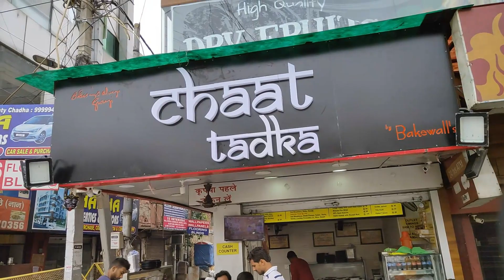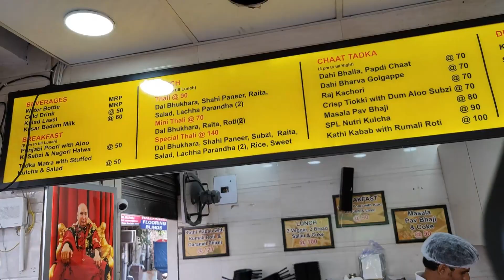Unlimited Golgappe In Rs 30 | Pani Puri Eating Competition| Chaat Tadka | Tilak Nagar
FREE   FREE  FREE  FREE  FREE  FREE  FREE  FREE  FREE UNLIMITED GOLGAPPE KHAO JITNE MARZI  SIRF OR SIRF 30 RUPE MEIN :)

SHOP ADDRESS :-
Chat Tadka,
Outside Gate No 4, Tilak Nagar Metro Station, Jail Road, New Delhi 110018

HA TOH KAISE HAI MERE PYARE PYARE VIEWERS MAI APKA APNA GDX APKI SEWA MEIN DUBARA HAJIR HU :)

BHAI ABKI BARI KA VLOG HAI EK FOOD VLOG OR JO APNE BHAI LOGO KE LIYE LAYA HU JO MERE BHUKE SAAND OR FOODIES HAI UNN SABKE LIYE KUCH SPECAIL UNLIMITED GOLGAPPE JITNE MARZI KHAO POORE DIN CHAAT TADKA TILAK NAGAR :)

 LOVE YOU ALL❤️ 🧡 💛 💚 💙 💜 KEEP SUPPORTING GDX BHAI KO AAG LAGADENGE AAG 🔥🔥🔥🔥🔥

STAY BLESSED :) KHUSH RAHO :)

WATCH MY SINGING 🎤🎤🎤 VIDEOS INSTAGRAM OR FACEBOOK

GDX ON FACEBOOK AND INSTAGRAM
GAURAV GDX AND @gdx_vines